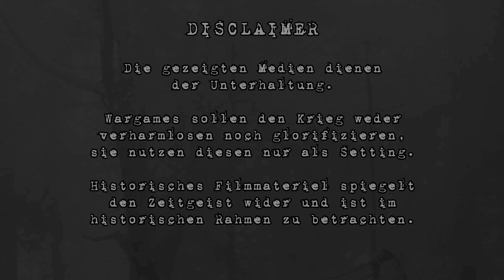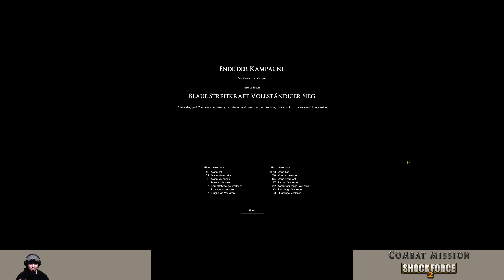Die Kunst des Krieges | Brücke nach Walhalla | Part 5 | Combat Mission Shock Force 2 | Ger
Es geht in die letzte Mission!

Wieder steht ein Fluss in unserem Weg, doch dieses mal befinden wir uns direkt in Hama.

Zu den Gebirgsjägern kommen noch einmal die Panzerpioniere und bereiten den Übergang vor, um drei Gebäudeblöcke und damit eine Brücke zu sichern.

Wie immer gilt, sollte euch das Spiel gefallen, probiert diese Demo und/oder kauft euch das Spiel

Mods
HQS 3.0 CMBS CMSF CMSF2 CMA